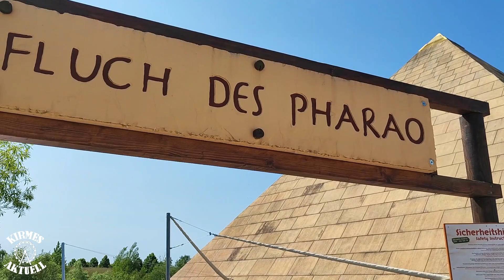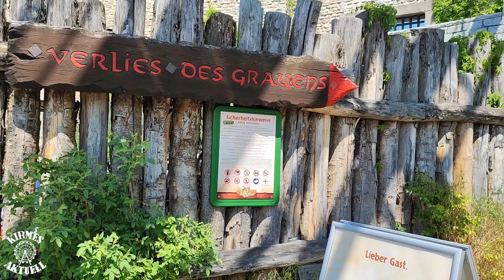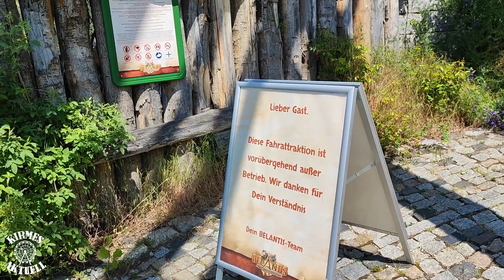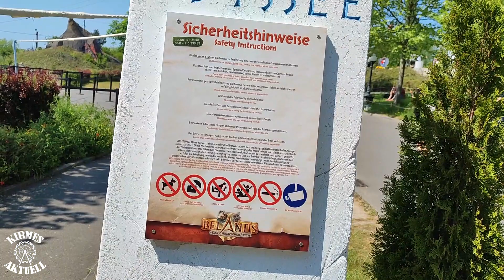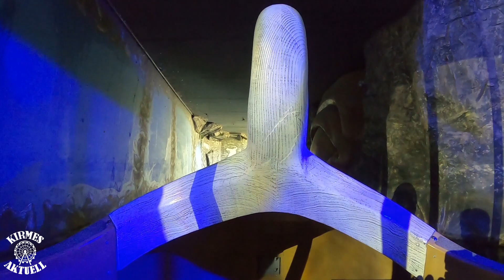Zum 1. Mal im Freizeitpark Belantis | Vlog #132 [FULL HD]